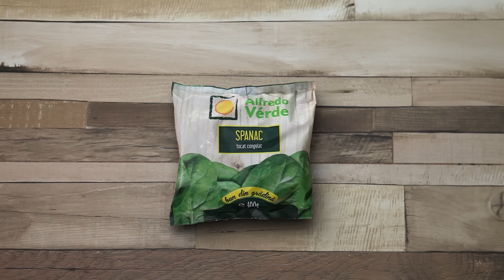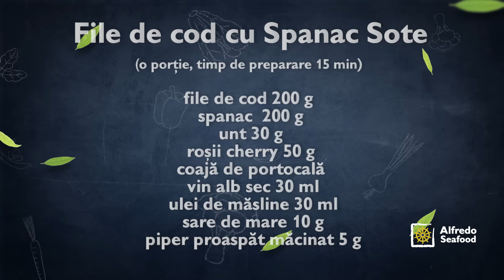Retete Alfredo Seafood - File de Cod cu Spanac Sote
Retete Alfredo - File de Cod cu Spanac Sote